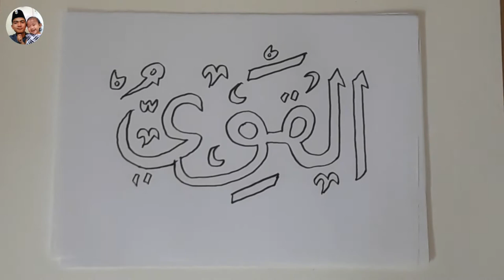KALIGRAFI ASMAUL HUSNA AL-QAWIYYU (MAHA KUAT)